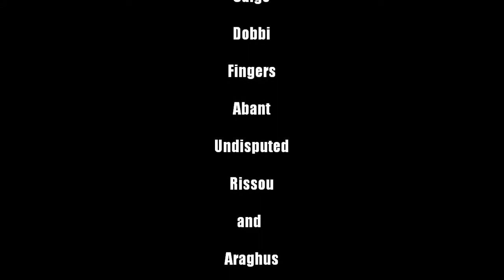Like a Boss vs Shannox 10 Man (Darksorrow - EU)